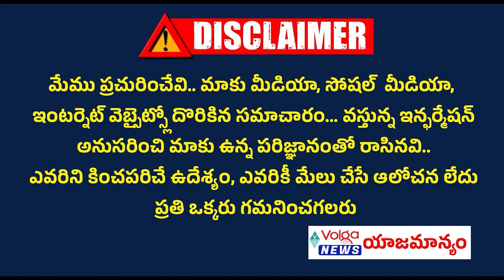రైతు భరోసా వారికే...సీఎం రేవంత్ కీలక ప్రకటన | CM Revanth Reddy to Take Key Decision on Rythu Bandhu